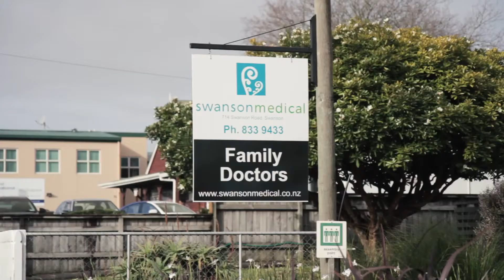SOLD - 56 Christian Road, Swanson - Andy Lawrence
16 ACRES OF LIFESTYLE WITH OPTIONS!

This is what country living is all about your very own 16 acres set right on the doorstep of the city with breath taking rural views and very private.

With a big 4-bedroom home with double ...

Property Marketed by: Andy Lawrence, Hobsonville